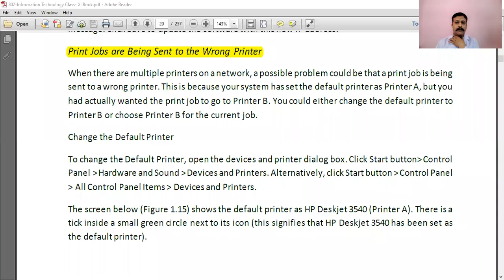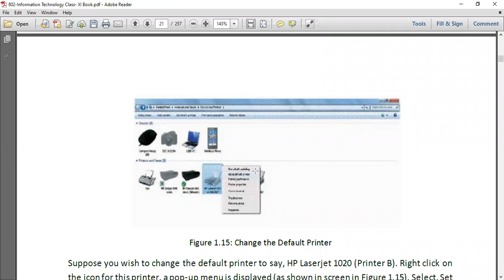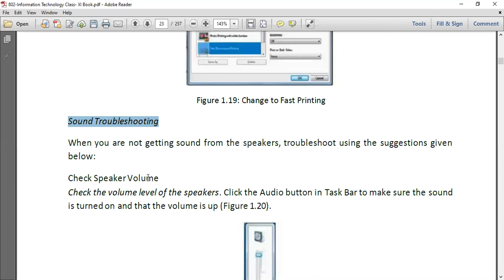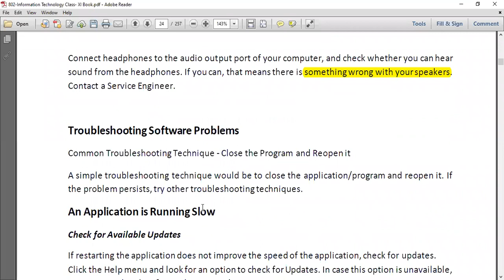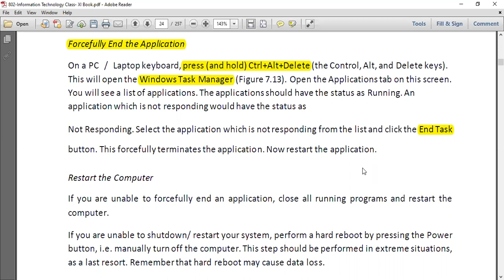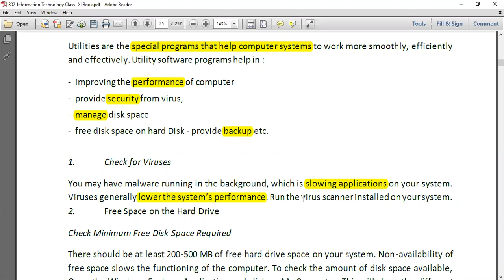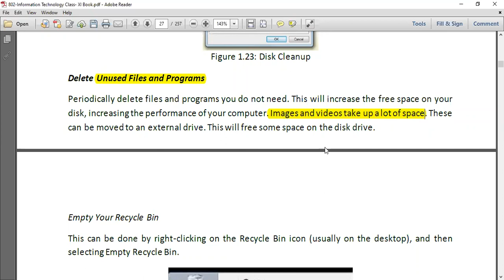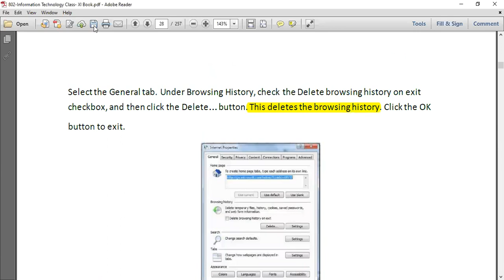Grade 11 Information Technology (Code 802) Computer Organization Part 7 (Session 2021-22)